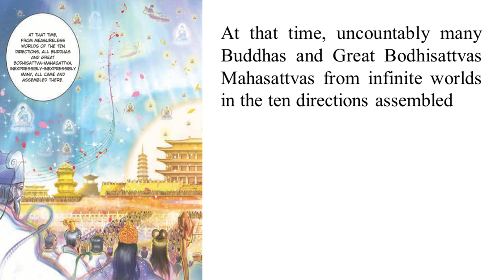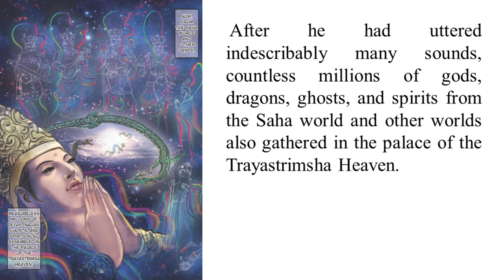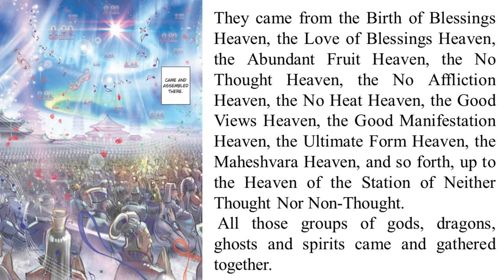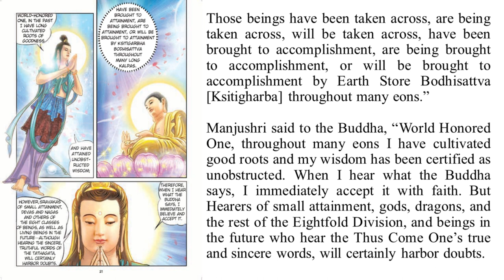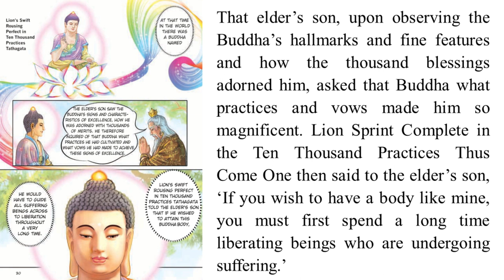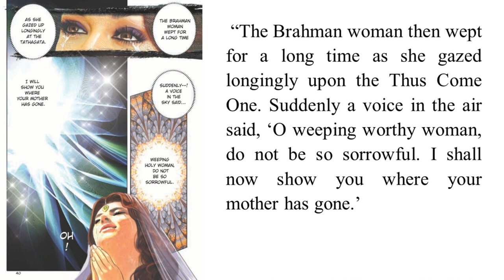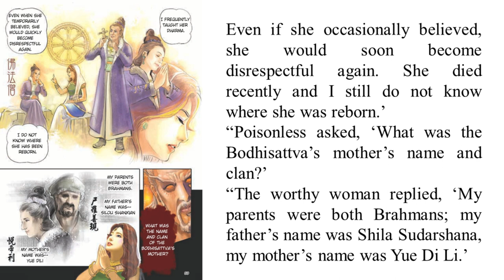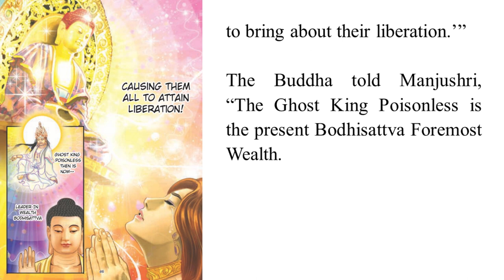01 Earth Store Sutra Chapter 01 | City of Ten Thousand Buddhas | Recitation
- Image: Terrycomic:
- Recitation: City of Ten Thousand Buddhas